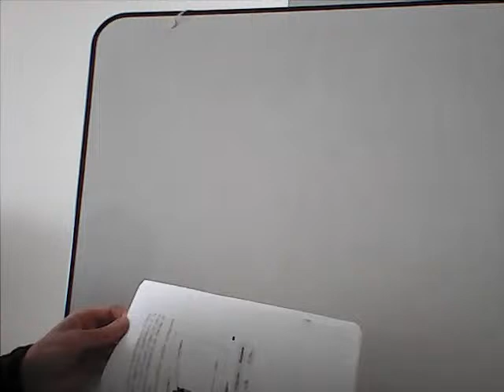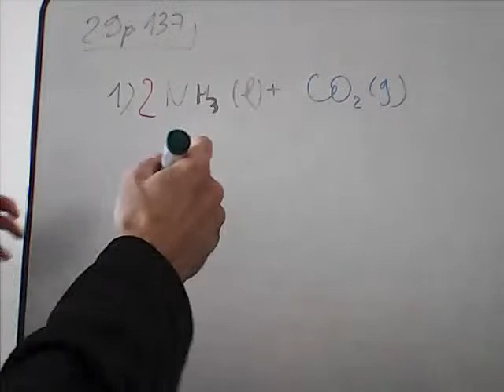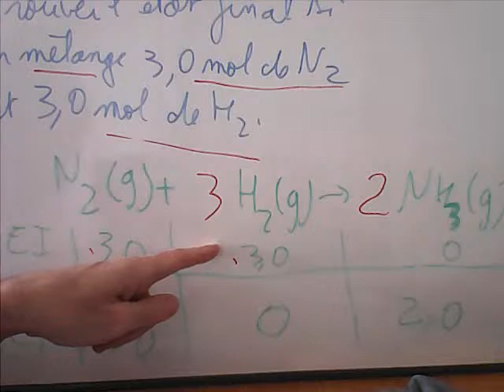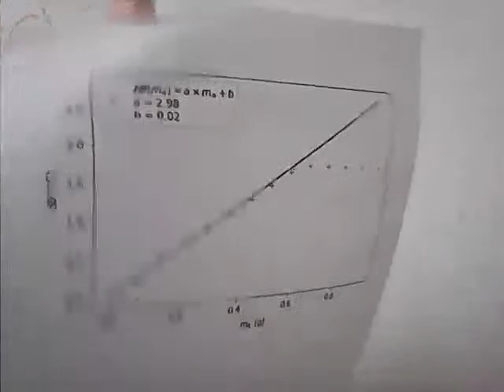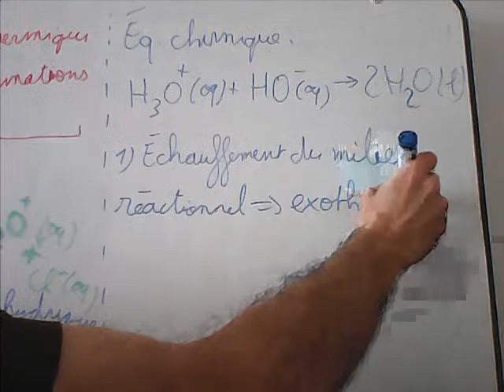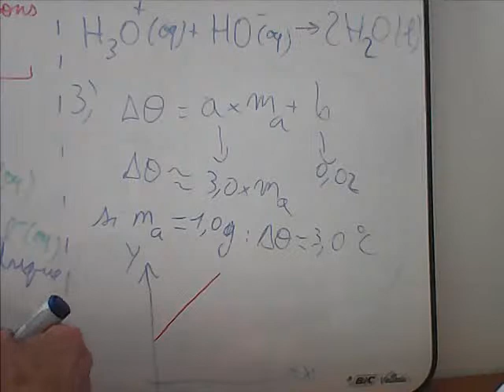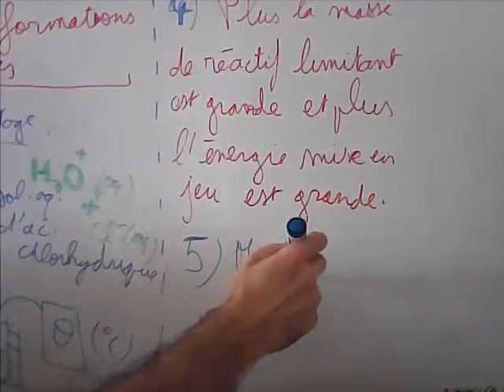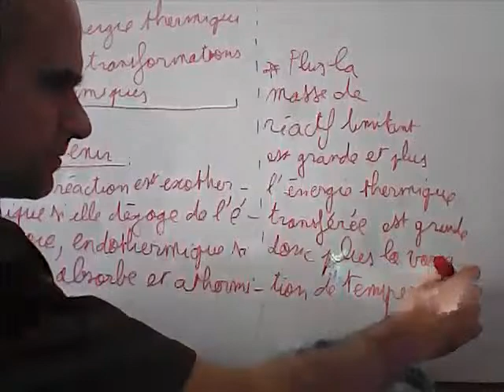effets_thermiques_reactions_chimiques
TP sur les énergies thermiques et les réactions chimiques - mesures de température et de masse de réactif limitant.